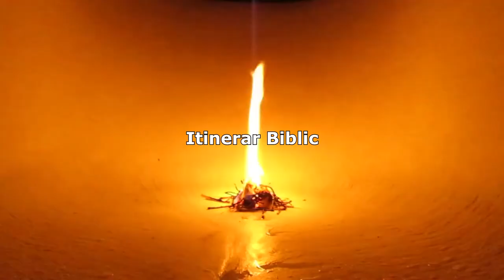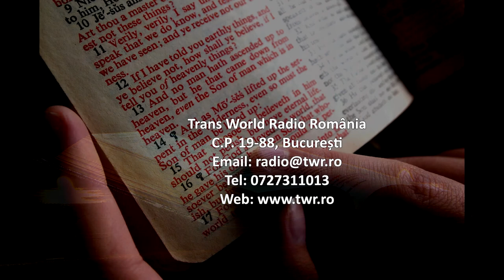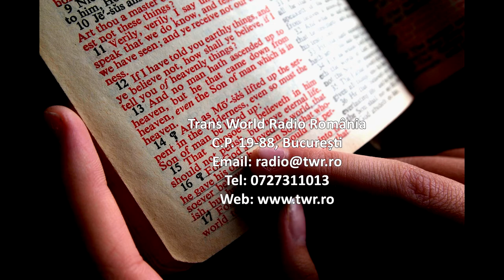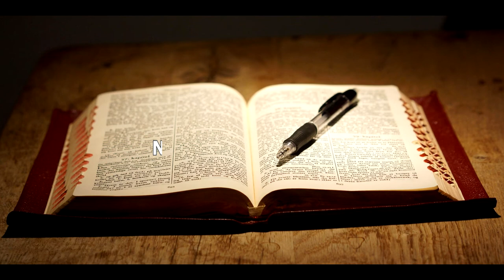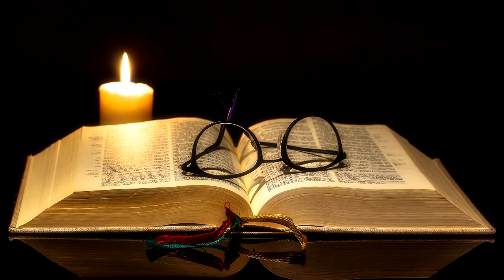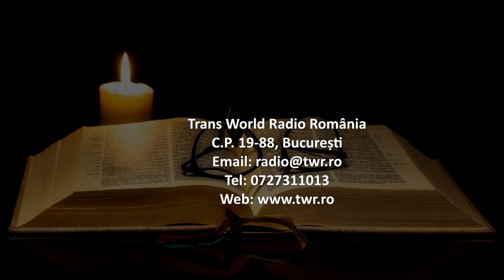Itinerar Biblic Ep 0209 Numeri Cap 6 Cap 7